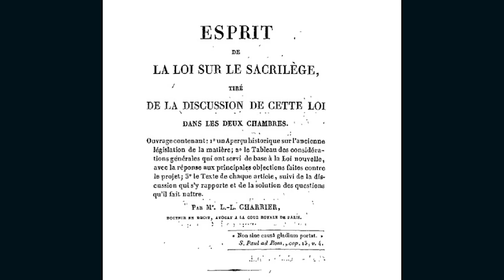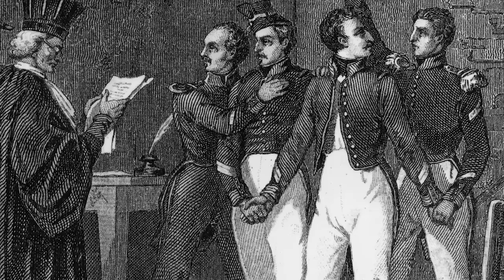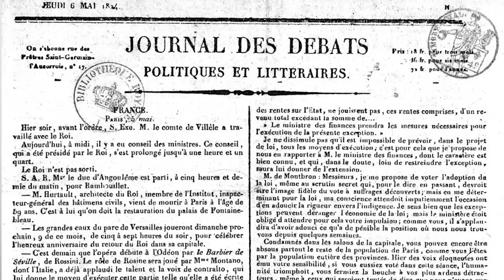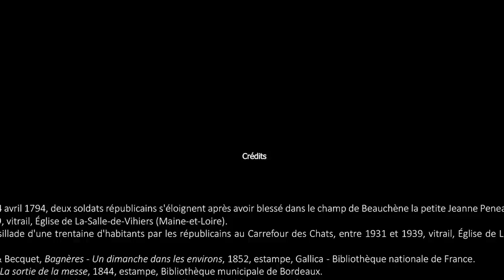Le retour des aristocrates ? (1820-1829) - De 1814 à 1848, épisode 5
En 1820, les ultras-royalistes commencent à se réaffirmer, pour ensuite dominer le gouvernement jusqu'en 1828. Se pose alors une question : revenir en arrière, oui, mais jusqu'où ? Pendant ce temps, les oppositions couvent.

Au sommaire :

00:00 : Introduction
01:11 : Qui sont les ultras ?
12:53 : Nouveaux et anciens acteurs
20:19 : Une politique réactionnaire
29:46 : Retrouver un prestige international
35:38 : Nouvelles oppositions
42:17 : La chute de Villèle
48:53 : Retour au centre ? L'essai Martignac